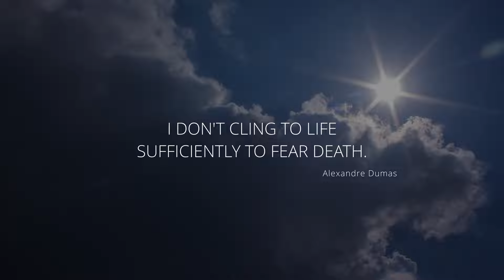จงโอบรับความเจ็บปวด เพื่อเผชิญทุกความท้าทายของชีวิต | THE PHILOSOPHY EP.11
หรือ...
ติดตามเนื้อหาเพิ่มเติมของเราได้ที่
ติดต่อเรา/Speaker/พิธีกร

00:00 STOP CLINGING TO LIFE
03:35 Stop clinging to people and objects
08:00 Stop clinging to the opinion of others
13:30 Stop clinging to outcomes and ideas